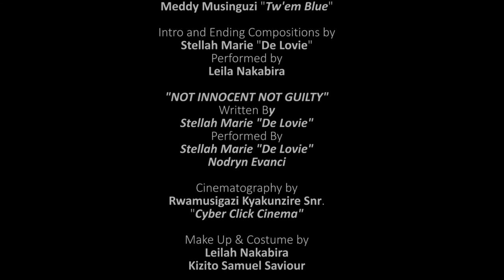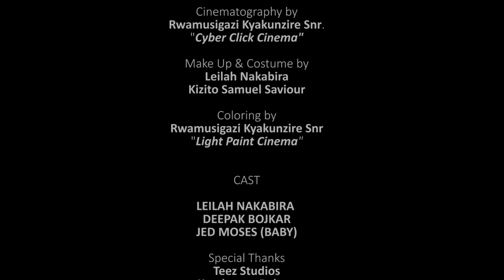APRILBABY FULL HD MOVIE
Racism separates a family once full of love.after the father deciding to kill his only son in father of his family's decisions.